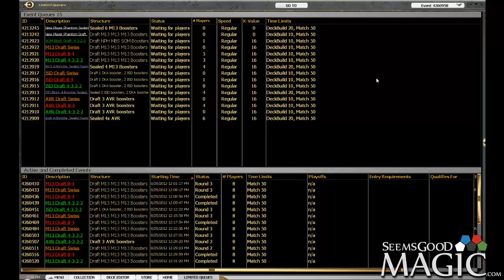M13 Draft #16 - Drafting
Randy Nixa (Casserol) can't do exalted math.